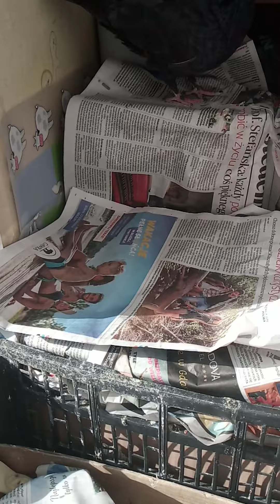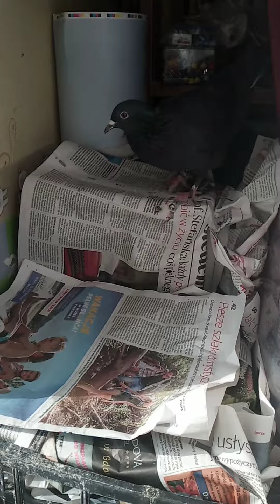Ptosia Zosia oswojony gołąb